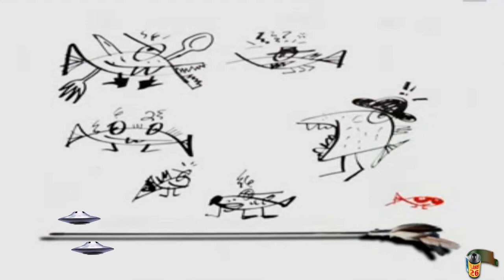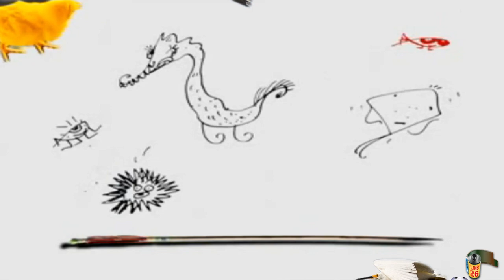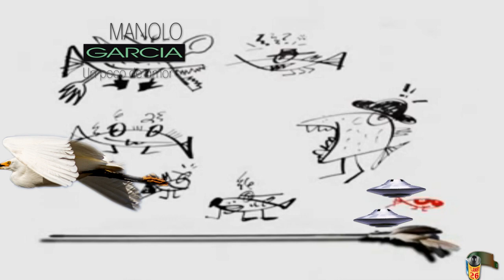Manolo García Un poco de amor primer adelanto de nuevo trabajo y portada del disco 762 54 2170 PLANE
Manolo García Un poco de amor primer adelanto de nuevo trabajo y portada del disco 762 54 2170 PLANEt26